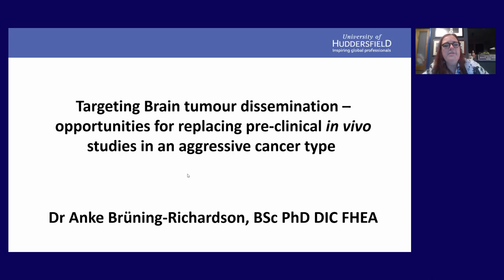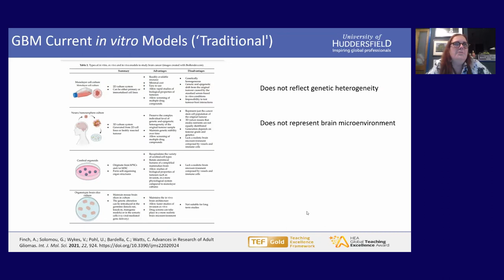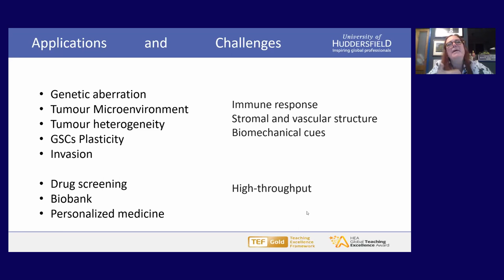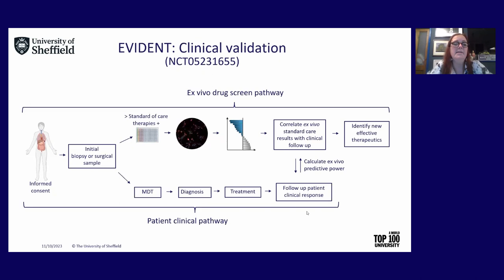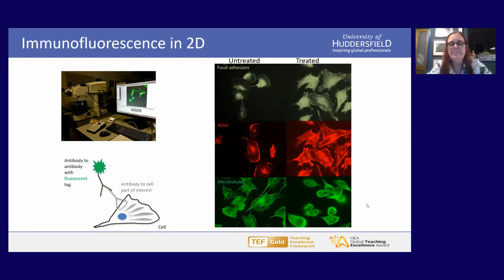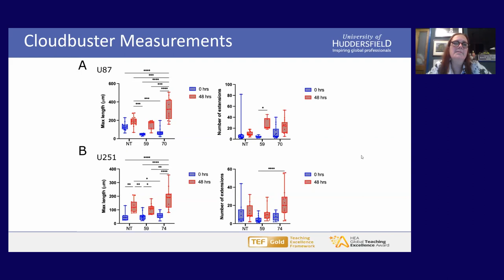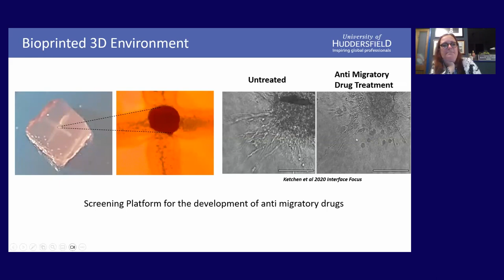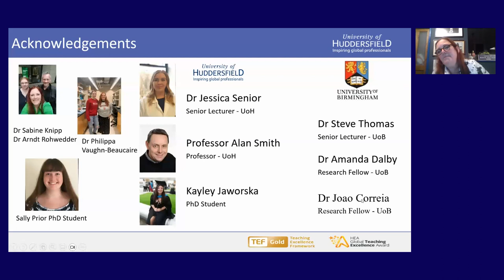3Rs Training Webinar: Opportunities for replacing pre-clinical in vivo cancer studies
On October 11, 2023, Dr. Anke Brüning-Richardson from the University of Huddersfield, UK, talked about targeting brain tumor dissemination – opportunities for replacing pre-clinical in vivo studies in an aggressive cancer type.

Brain tumors remain difficult to treat cancers with poor patient outcome due to their heterogeneity, ability to become drug-resistant and highly invasive nature. Treatment options are limited which are based on surgery, radiotherapy and chemotherapy. Despite this aggressive treatment regime high grade tumours such as Glioblastoma (GBM) will recur within 18 months leading to the death of the patient. A novel way to target these tumours and prolong survival in patients is the use of migrastatic drugs that target cell migration and dissemination in combination with conventional treatment. As for other cancers pre-clinical in vivo studies are prominent in brain tumour research. Dr. Brüning-Richardson discussed the opportunities to reduce animal numbers used for pre-clinical in vivo studies based on the latest developments in three dimensional (3D) in vitro assays with a view to eventually replacing in vivo studies. A summary of existing and new pre-clinical assays was presented with newest research development from Dr. Brüning-Richardson's laboratory to highlight opportunities in the cancer field for replacement of animals in cancer research studies.

Biosketch: Originally from Frankfurt am Main, Germany, Dr. Anke Brüning-Richardson relocated to the United Kingdom to take up her undergraduate studies at Imperial College, London, in Biology followed by a PhD in Parasitology under the supervision of Professor Elizabeth Canning. Her first postdoctoral position at the Pirbright Institute, UK, allowed her to see through the development from the bench to pen-side of the first rapid diagnostic lateral flow test for the detection of rinderpest virus, which was crucial for detection of last foci of rinderpest infections in the field as part of the Global Rinderpest Eradication Program (GREP). Based on her interest in developing novel drugs and diagnostics in the veterinary and medical fields, Anke has been working in cancer research for the last 17 years focussing on how to treat cancers such as ovarian cancer and brain tumours. She is a Senior Lecturer in biomedicine at the University of Huddersfield and heads the Neuro-oncology group investigating novel ways to target brain tumours using 3D pre-clinical in vitro models.